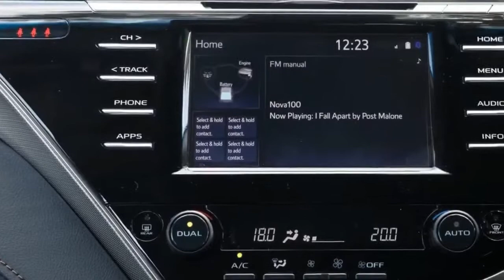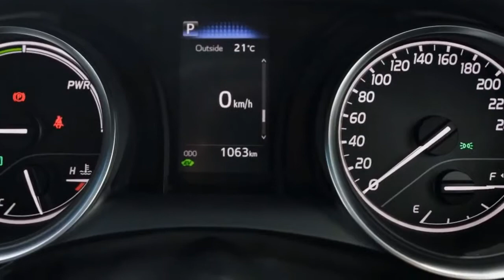2018 Toyota Camry Ascent Hybrid Interior Exterior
We never thought we'd be saying this, but wow. The new 2018 Toyota Camry is seriously good. The popularity of SUVs has made also-rans of the medium and large car segments, but Toyota has refined and delivered its best Camry yet.

Part of the Camry's success in Australia was due to a long history of local manufacturing that led to companies buying the model as part of fleet agreements. The end of local manufacturing now opens up large vehicle purchases to a wider range of manufacturers and models for those companies.

With vehicle production now moved to Japan, Toyota has fought hard to keep the Camry an appealing vehicle for fleets by rejigging prices and sharpening the features list.

Kicking off from $27,690 (plus on-road costs), the Camry Ascent is available in both petrol and hybrid form, while the range tops out at $43,990 (plus on-road costs) for the V6-powered Camry SL.